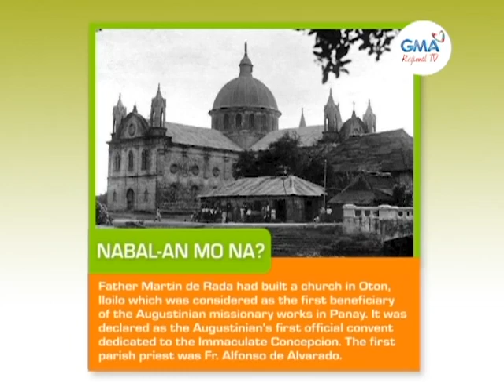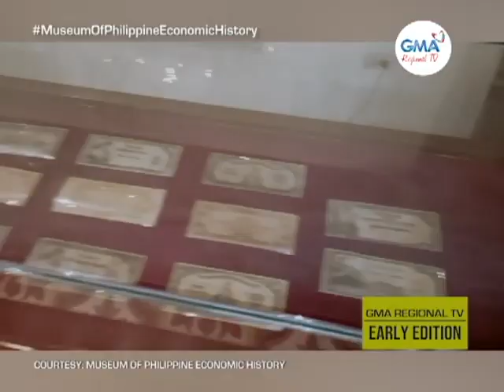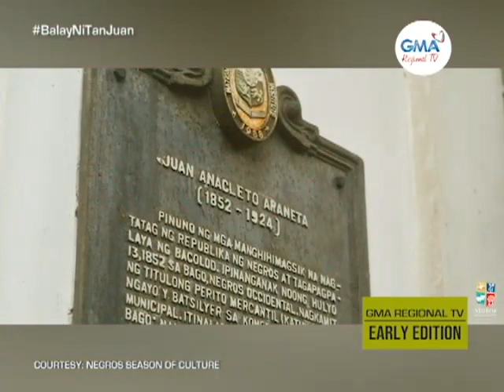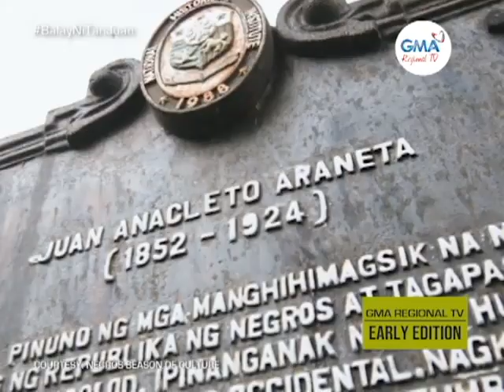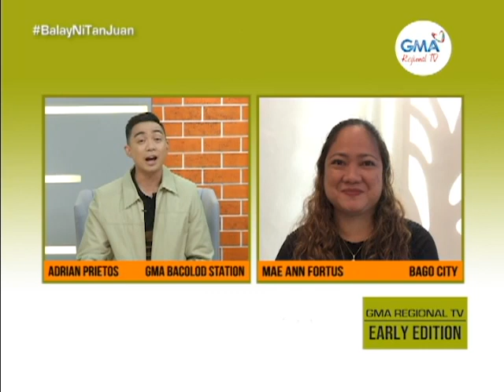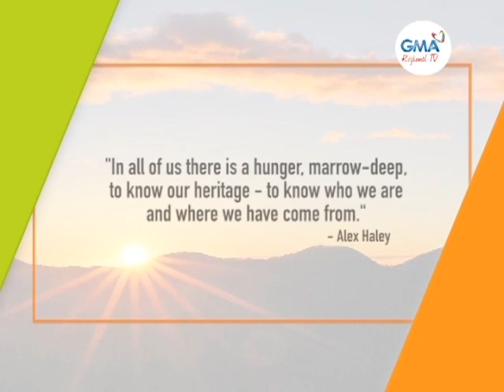GMA Regional TV Early Edition: May 19, 2022